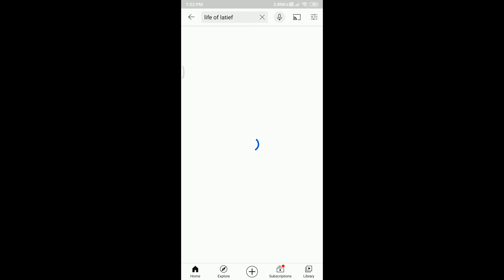Day12 | J & K Mata Vaishno Devi Temple | Katra | North India Adventure Trip | XUV500 |Life of Latief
I took my parents to North India Adventure Trip. It took 23 days to cover more than 10,000 km across 17 states in my Beast XUV500.

Day 12:
Today we will be visiting below places.
1. Katra (Jammu and Kashmir)
2. Mata Vaishno Devi Temple by Walk, Horse Ride